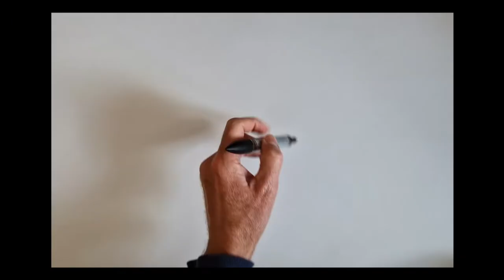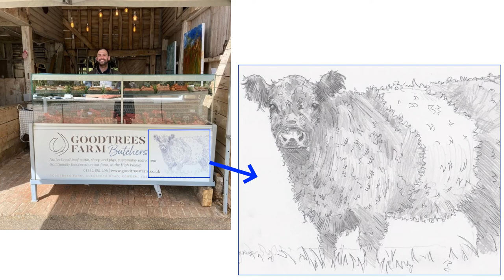Update and dartmoor horses sketches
This week, inspired by horses on Dartmoor in Devon I do a couple of horse sketches while updating you on my Landscape Artist of the Year entry and the farm animal drawings commission from a few weeks ago.